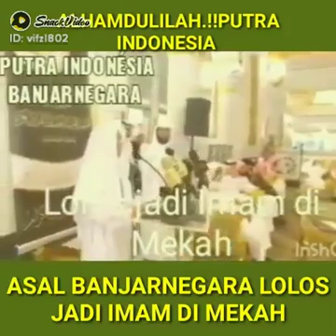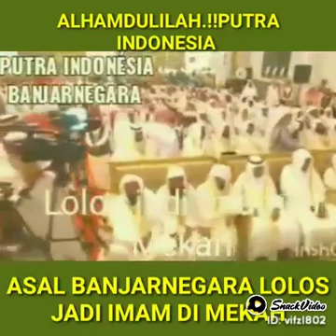putraindonesia banjarnegara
Chanel Muhidun: